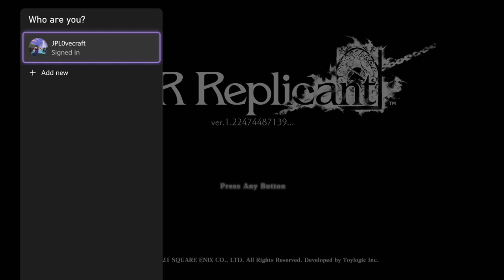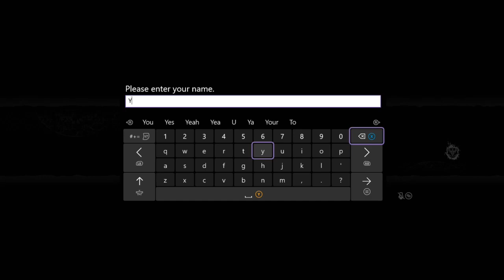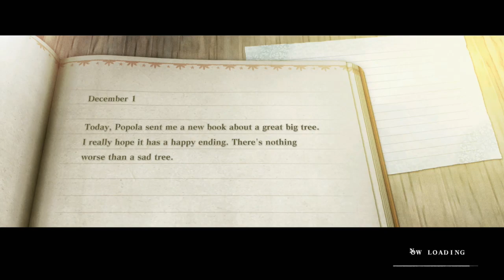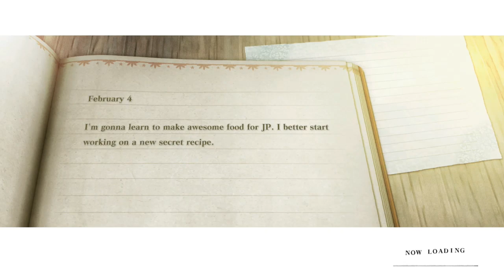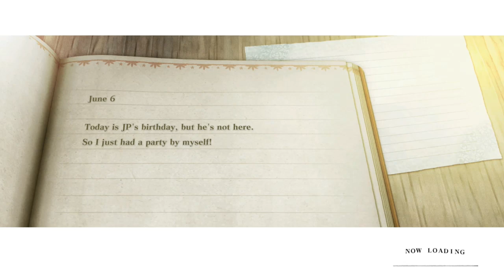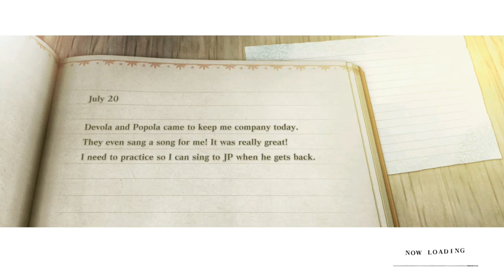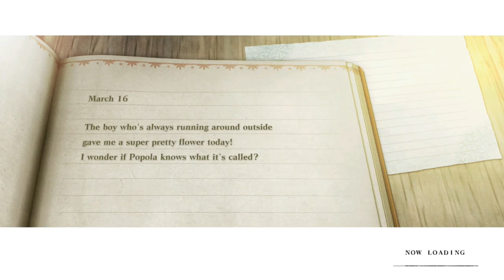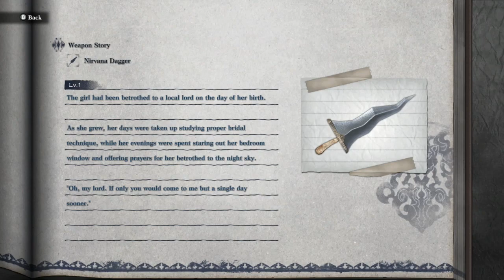First Time Playing Nier! - Nier Replicant (Part 1)